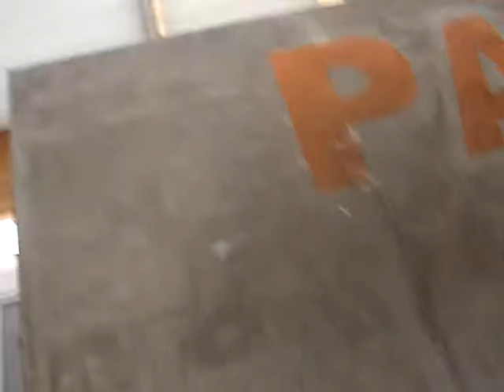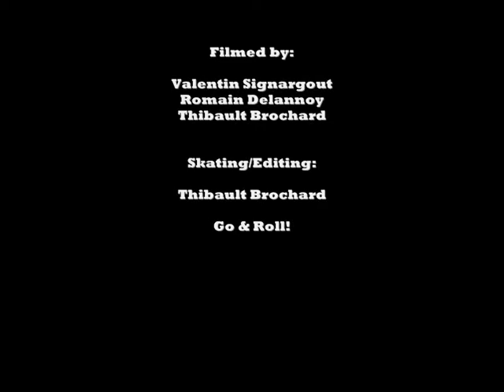AS Freestyle HEI 2010